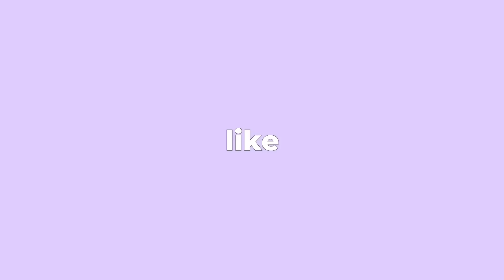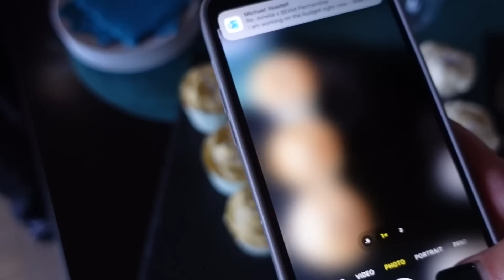staying in a £16,000 ski chalet | *CHAOTIC* SKI TRIP | love islanders, boy drama | millyg_fit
this ski trip was CHAOTIC. I laughed until I cried, I learnt how to ski and fell only twice (go me), and we just had the best time ever with some funny stories to tell our grandkids lol...one of those trips.

What to expect:
- ski content
- girl chat
- boy drama
- love island drama lol
- drunk Milly
- comedy gold

I loved seeing lots of you guys out there as well, made me smile seeing you all have so much fun and making memories!! Go out there and enjoy your life ❤️

The chalet we stayed in was with Hip Hideouts and they were the nicest people with the best service! *This wasn't gifted or anything but we did have a discounted rate!*

About Amelia:

Just a gal who’s into her fitness, food, and fashion.

My channel shares what happens behind-the-scenes of my life, unfiltered – you can expect food (lots of it!), laughter, tears, and everything in between.

Milly x

Milly x